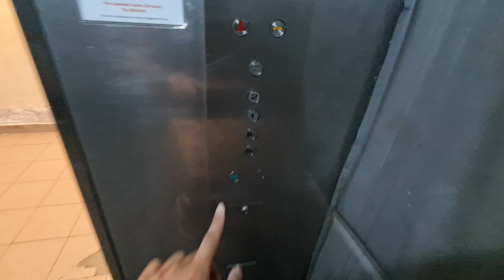1999 Fujitec Lifts - Robertson Walk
5 Sep 2022

0:00 Passenger Lift
1:31 Cargo Lift

Relatively nice lifts, but the glass lift is VERY stuffy and has an annoyingly reflective front, while the cargo lift takes a while to open. Also worth noting that only the cargo lift and serviced apartment lifts serve B2 of the carpark. Judging by the empty button on the COP it seems they originally intended for the passenger lift to serve it but later decided against it.

I managed to get into the serviced apartment lifts and hit the top floor when someone tapped their card; however the lifts are so painfully reflective I cannot be bothered to upload them. While the door to them on B2 has the maglock disabled, the door on 1 is still locked and the lifts have all floors except B2 and 1 locked.